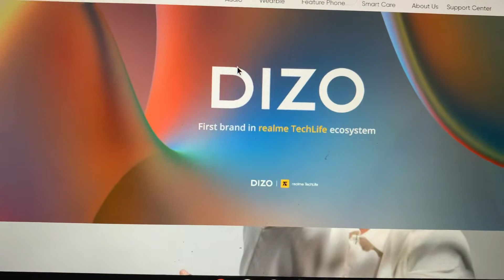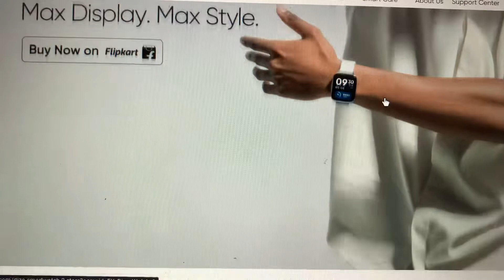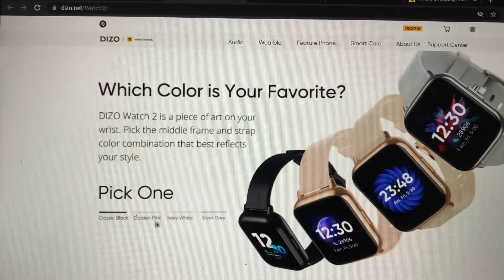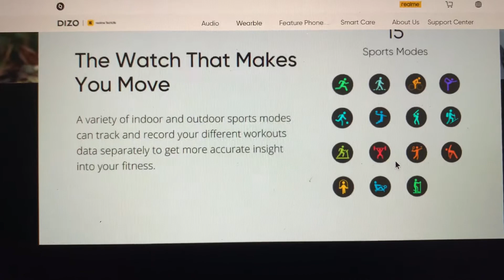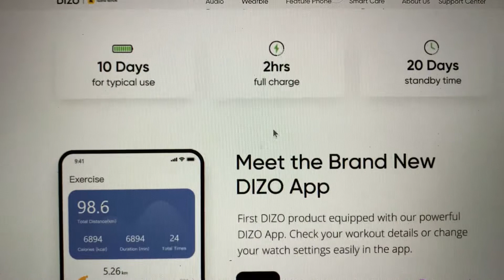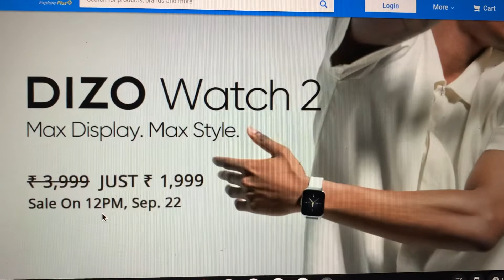Dizo Watch 2 Launched | Only 1999 🔥 | Flipkart availability and other details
Dizo Watch 2 vs Realme Band 2
Flipkart offers
Flipkart Kotak Dream Different debit card offers
Flipkart supercoin offers
Times prime membership
Times prime membership through supercoins
Hotstar mobile plan through supercoins